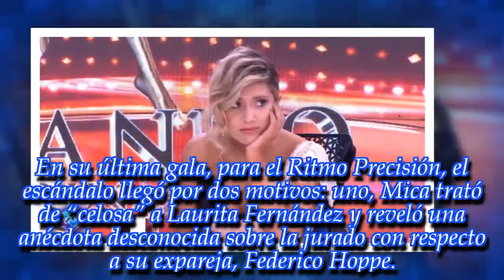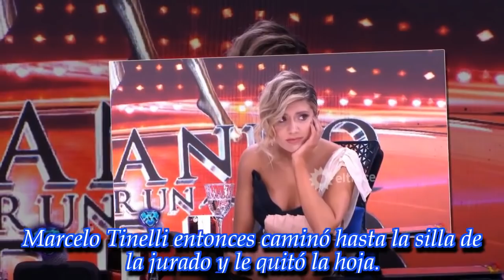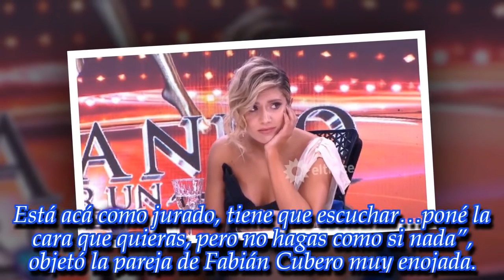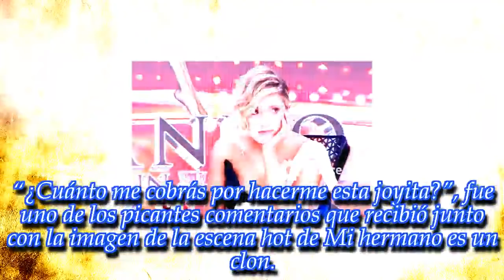Laurita Fernández recibió los peores comentarios de sus seguidores: “¿Cuánto me cobrás...?”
La jurado del Bailando intentó defenderse de las críticas de Mica Viciconte por dibujar durante el show y los usuarios de Twitter salieron a matarla. ¡Mirá lo que le respondieron!
► Videos can use content-based copyright law contains reasonab